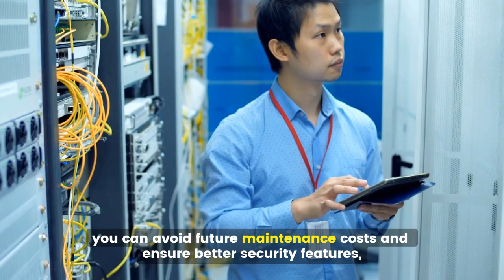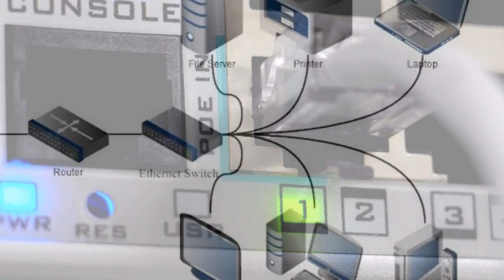Difference Between Ethernet Switch and Splitter Explained with Examples for Beginners in 3 Minutes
This video explains the difference between an Ethernet Switch and a Splitter simply.

Knowing the difference between an Ethernet switch and a splitter is crucial for optimizing network performance.

 Ethernet switches manage traffic efficiently, providing dedicated bandwidth to each device, which ensures smooth and fast data transfer.

In contrast, splitters share bandwidth between devices, potentially leading to slower speeds and bottlenecks.

Understanding these differences helps you choose the right device for your network needs, ensuring scalability and reliability.

By selecting the appropriate device, you can avoid future maintenance costs and ensure better security features, making it a smart investment for both small and large networks.

An Ethernet switch is like a traffic cop in a network. It helps connect multiple devices, such as computers, printers, or servers and ensures that data packets are sent to the right device.

Think of it like a hotel reception where each room has a unique address. When you send a message to a specific room, the receptionist looks at the address and delivers it directly to that room without disturbing other rooms.

For example, if you have a home network with multiple devices like a computer, a printer, and a smart TV, an Ethernet switch allows all these devices to connect to the internet and communicate with each other efficiently.

It provides dedicated bandwidth to each device, which means each device gets its own share of internet speed.

On the other hand, an Ethernet splitter is like a signal divider. It takes one Ethernet connection and splits it into two, allowing two devices to share the same cable.

This is similar to using a two-way radio where two devices use the same channel but have to share the bandwidth. If one device is using a lot of bandwidth, the other might experience slower speeds.

Imagine you have only one Ethernet port available on your router but you need to connect two devices, like a computer and a gaming console.

An Ethernet splitter can help you connect both devices using that single port, but they will share the bandwidth. This setup is cost-effective and simple to use, but it doesn't manage traffic efficiently like a switch does.

The main difference between an Ethernet switch and a splitter is how they handle connections and bandwidth. A switch connects multiple devices and gives each one dedicated bandwidth, while a splitter shares the bandwidth between two devices.

If you need to connect many devices efficiently, a switch is better. However, if you just need to connect two devices using one port, a splitter might be enough.